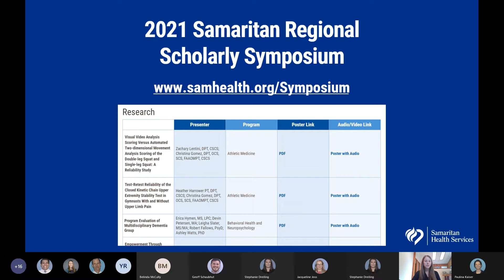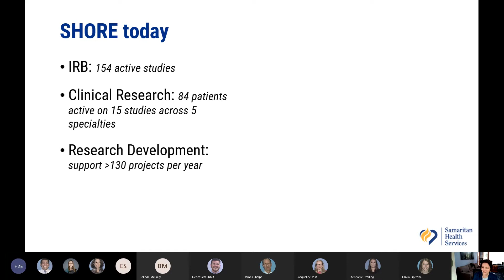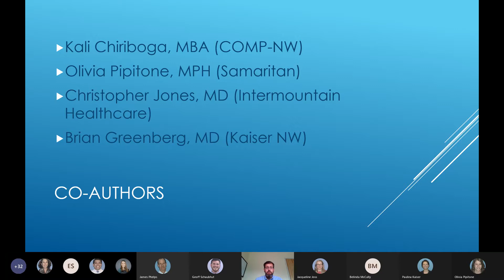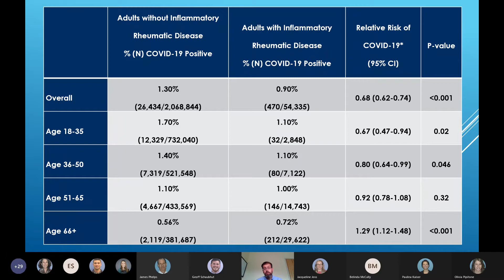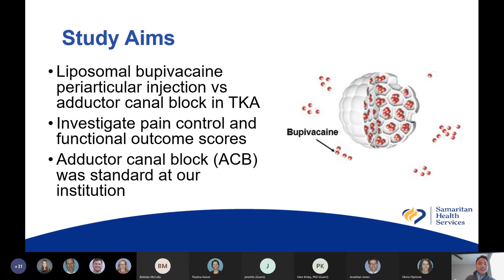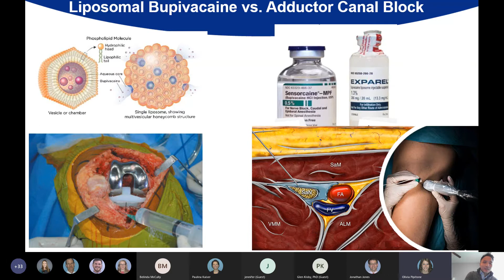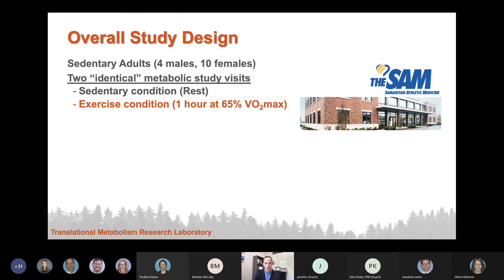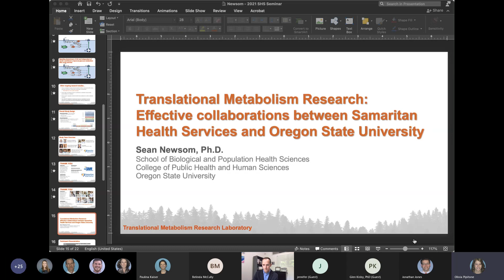Samaritan Regional Scholarly Symposium 2021 Meeting Recording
Learn more about some of the exciting research projects done by Samaritan's future health care professionals!